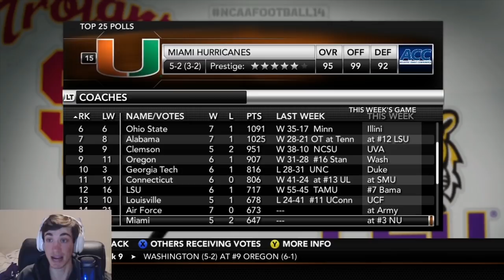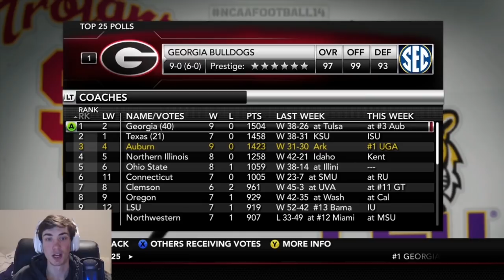Playing the #1 Ranked Team in the Country! NCAA 14 RB Road to Glory